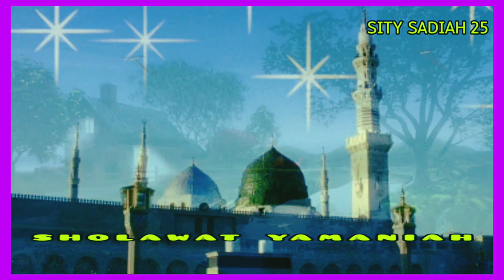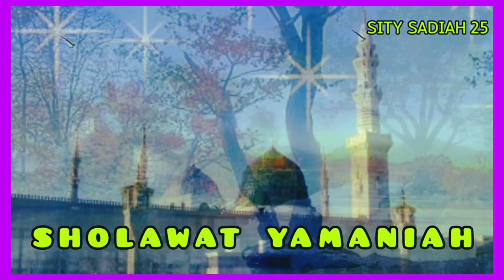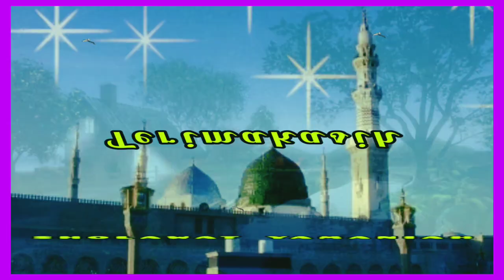SHOLAWAT# 25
ASSALAAMU'ALAIKUM..Saya mengajak kepada saudara temanteman sahabat,dimanapun berada.Mari kita selalu bersyukur kepada ALLAAH,dan selalu BERSHOLAWAT kepada junjungan kita NABI MUHAMMAD SAW.Semoga kita mendapat syafaatnya.Aamiin.
Terimakasih sudah mendukung,dan selalu ditunggu dukungannya.
Mari kita bersatu.